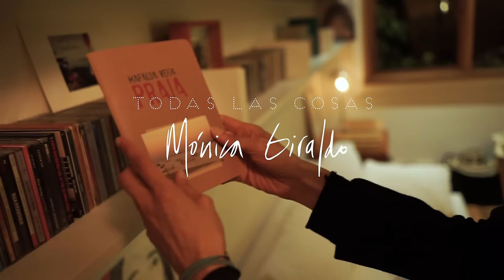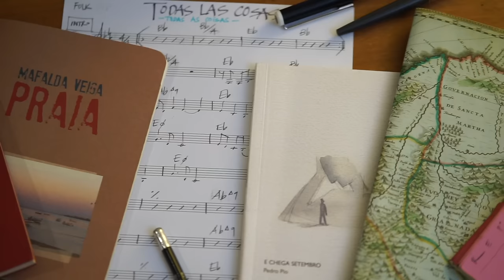Mónica Giraldo + Mafalda Veiga - "Todas las cosas" - Video oficial.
Todas las cosas : Mónica Giraldo + Mafalda Veiga

Este momento del mundo nos ha enfrentado a nuestra propia vida... "Todas las cosas" es justamente esa realidad que nos rodea y la sensación de irla dejando atrás... La vida hoy nos invita a seguir el camino.

Todas las cosas surge de la unión de miradas y sensibilidades de la cantante compositora colombiana
 Mónica Giraldo y la cantante compositora portuguesa Mafalda Veiga. El vínculo entre la música y la
poesía portuguesa unidos a la forma íntima y real que tiene Mónica al escribir sus canciones, dan paso
a esta gran canción.

La producción musical estuvo a cargo de Mauricio Pantoja y Mónica Giraldo, las grabaciones se
realizaron en estudios de casa durante los días de aislamiento. La voz de Mónica fue grabada en
Bogotá en estudios Triganá por Andrés Peláez. La voz de Mafalda Veiga fue grabada en Lisboa por
 Nelson Carvalho en los estudios Valentim de Carvalho; estudio legendario de Portugal donde grabó sus
voces la gran cantante de Fado Amália Rodrigues.

Las tomas del video fueron realizadas en durante la sesión de grabación en Portugal por Filipa Leal y en Bogotá por Jorge Velasquez. La edición del video estuvo a cargo de Randi Luna Lofstedt.